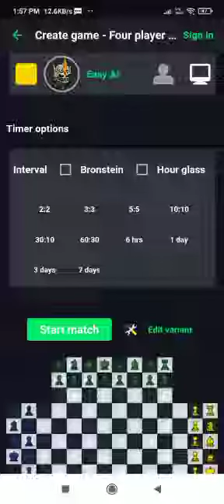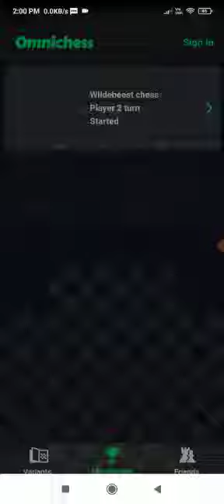Four players chess varient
Rules
It's a  four players chess varient which can be played betwn 4 players

horde daishogi chushogi 2000A.D. #2050